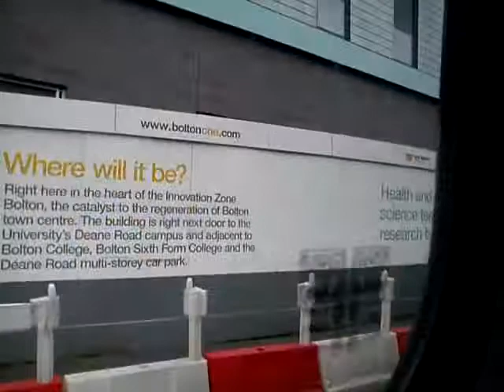Brilliant ZF & Nice Start-up! - First Manchester Dennis Arrow 30580 P407PLE Part 1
First Manchester Dennis Arrow, 0:05 is where the nice start-up is! The bus also has a brilliant ZF! Recorded with my Sony Ericsson Elm on 19th July 2011.